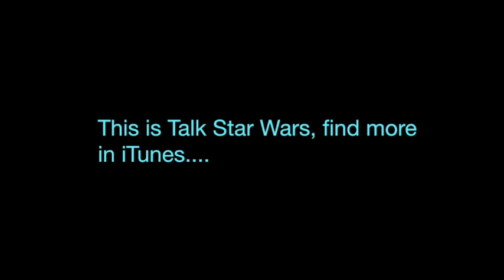TSW Comics | Episode 001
This month Marc and Rob discuss the recent news that Marvel are releasing a Star Wars Slip Case collection, discuss Marvel's decision to return to the more collector friendly way of managing digital comics codes and they take a look at Darth Maul #01.

Read Darth Maul #2 for next month